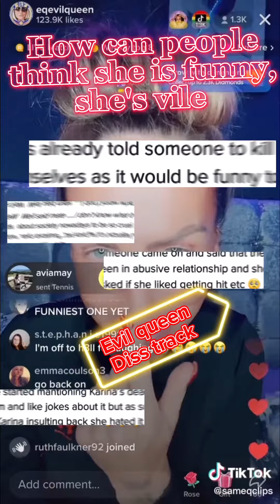Evil Queen (Diss Track)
so there's someone on tiktok that goes around bullying people and gets away with it due to it being an " ACT " so I'm here to put her in a place. if your against bullying show this video some love and help stopbullying now